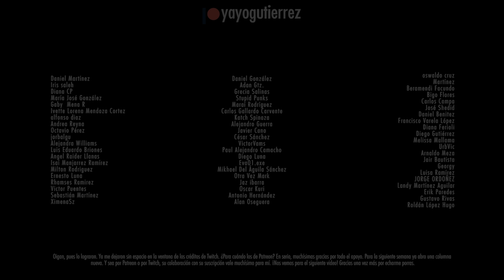House of the Dragon - T1E05: We Light the Way [con Spoilers]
Sí, sí. Yo sé que todavía tenemos al corriente. ¡Vamos a llegar ahí! Se los prometo. Ya viene Halloween y no va a ser un mes para andar golpeando alrededor del arbusto, solamente les quiero dejar eso muy claro. Se viene demasiada chamba y ya estuvo de disfrutar la vacación. Independientemente de eso, espero que disfruten mucho de este video y ojalá y puedan ayudarme compartiéndolo para que más gente alcance a verlo.

¿Interesado en comprar algo de mercancía del canal? No olvides visitar El Mercadito del Yae en Facebook. Ahí voy a estar respondiendo a todos sus mensajes para dudas y aclaraciones

¿Te interesaría apoyar con algun acto caritativo para este canal para trabajar los videos de forma más eficiente y VELOZ? Bueno, si quieres ayudar de otra manera, aquí te dejo una wishlist de Amazon, hay buenas herramientas que ayudarían a trabajar más rápido

Les dejo aquí mis redes por si quieren estar al pendiente de más contenido: